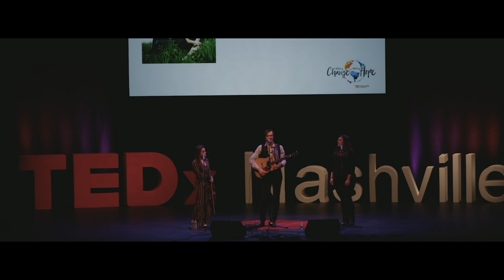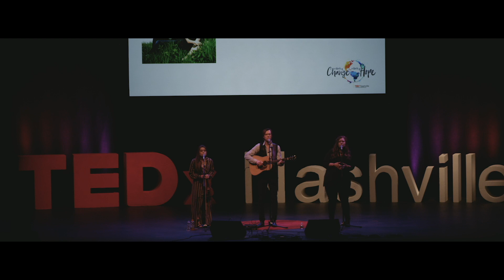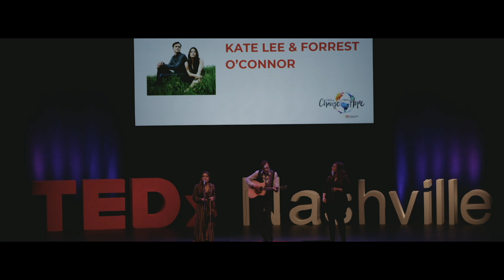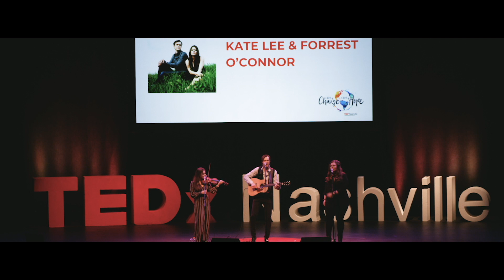Musical Performance | Kate Lee and Forrest O'Connor | TEDxNashville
Watch Americana duo and co-lead singers of the O’Connor Band, take the TEDxNashville stage, playing songs "Old Trails, New Tracks", "Hold a Candle," "Those Memories of You", and a bluegrass take on "Johnny B. Goode." Kate Lee and Forrest O'Connor are an Americana duo and co-lead singers and primary songwriters of the O’Connor Band, winner of a GRAMMY Award for Best Bluegrass Album in 2016. This talk was given at a TEDx event using the TED conference format but independently organized by a local community.